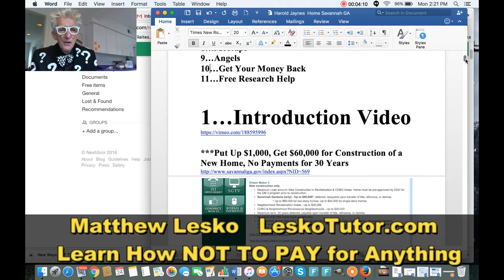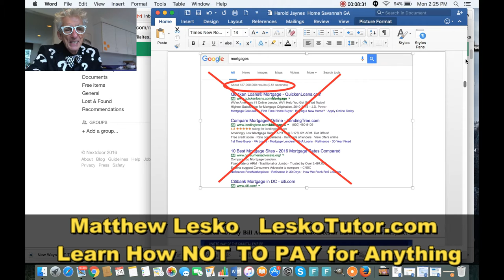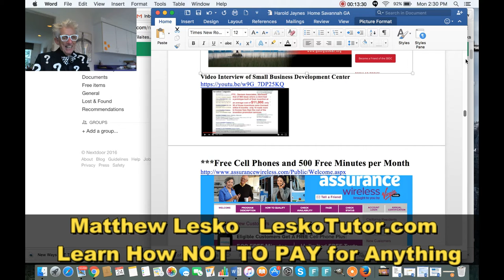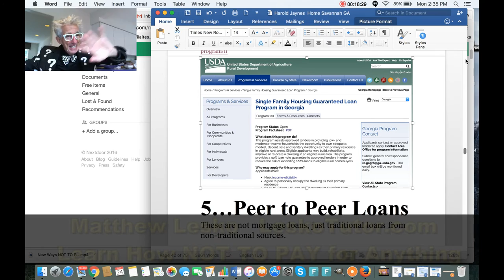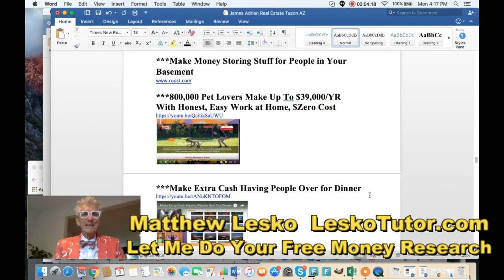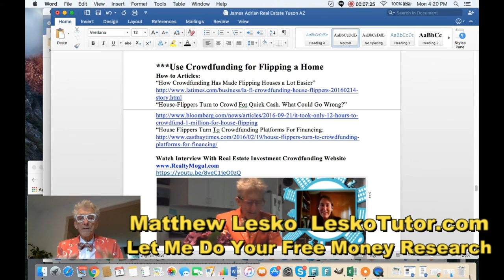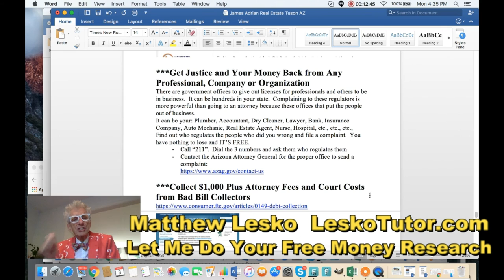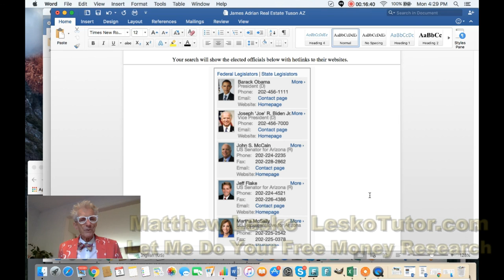Get $60,000 Towards Building Your Own Home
Matthew Lesko    LeskoTutor.com
***Let Me Do Your Free Money Research
Award Winning Financial Advice Columnist,  Researcher and Entrepreneur
Sold Over 4 Million Books
2 New York Times Best Selling Books
2 “Best Reference Book of the Year Awards from American Library Association”
Founder of 3 Information Companies
Wrote Financial Columns for New York Times Syndicate, Good Housekeeping Magazine and Chicago Tribune
Appeared on hundreds of TV Talk shows including Oprah, Larry King, Letterman, Leno, The Today Show and his famous Infomercials.